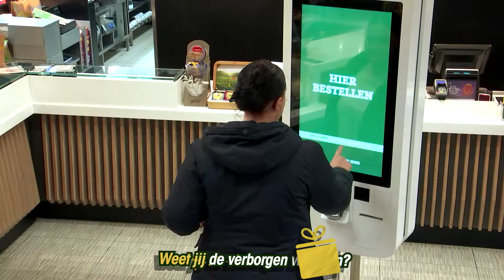2018 mcdonald's cadeau karaoke sinterklaas